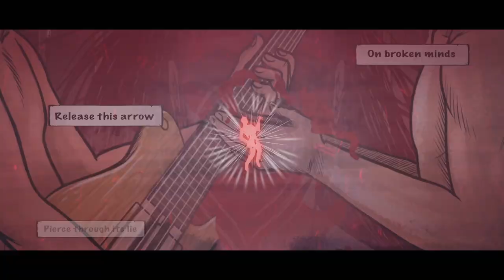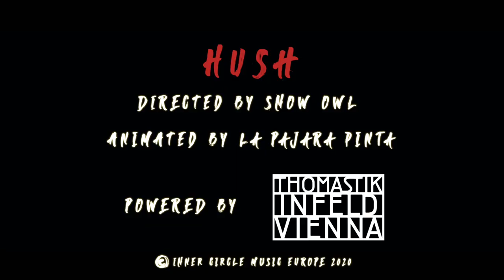Snow Owl - Hush (Official Music Video)